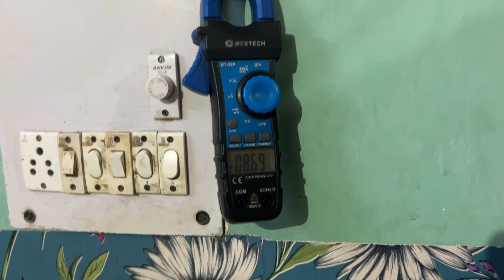Got some new work done at home today 🤓